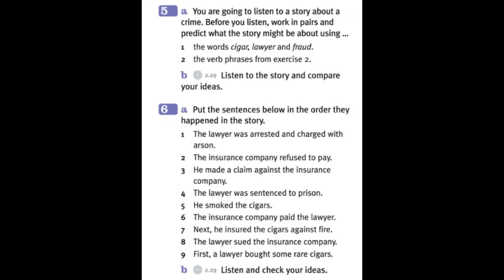2.29 NTE Upper